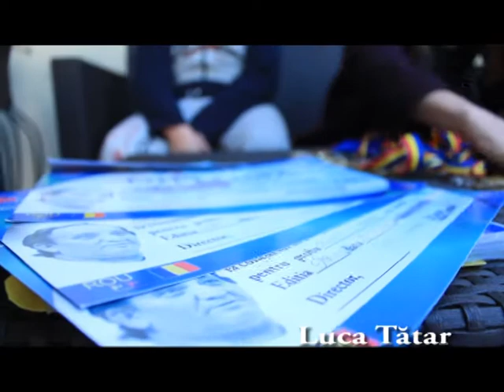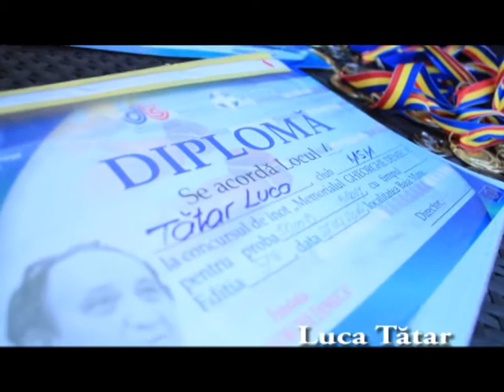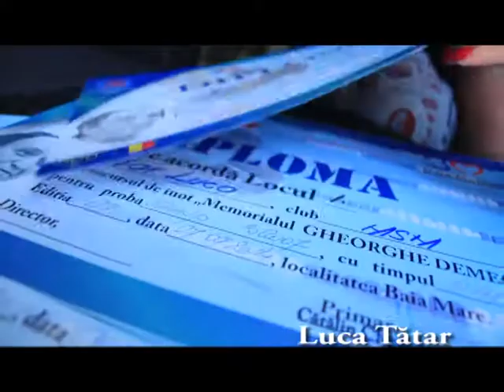LUMEA COPIILOR 01.11.2014